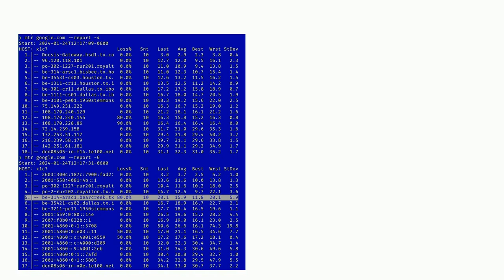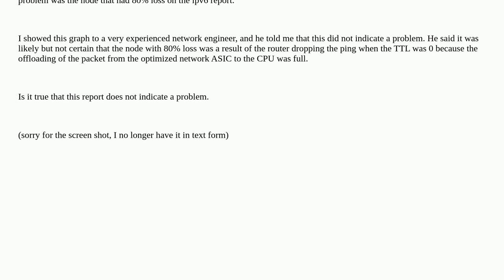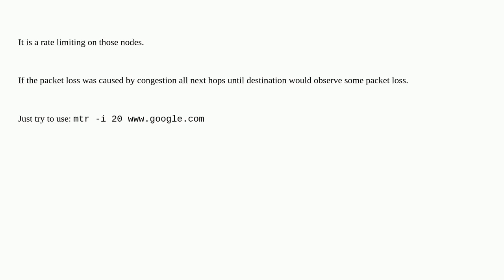Is it problematic to have packet loss on a specific node but not on subsequent nodes in the route?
A special thanks goes out to the awesome community

  mtr traceroute networking